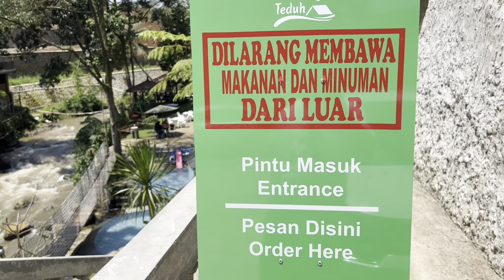Hidden Gem Bogor Selatan “ Truntung Teduh “